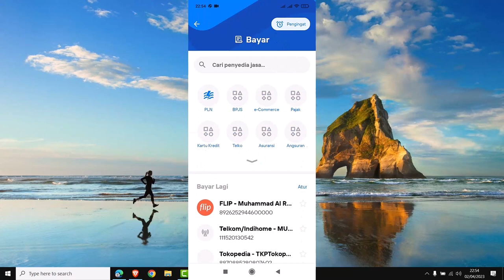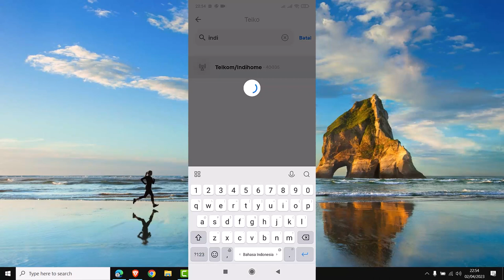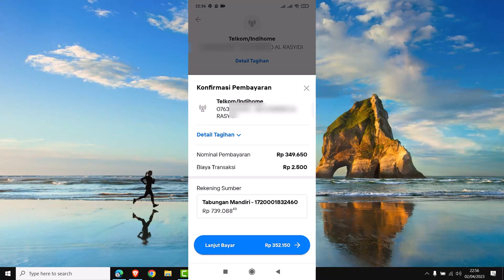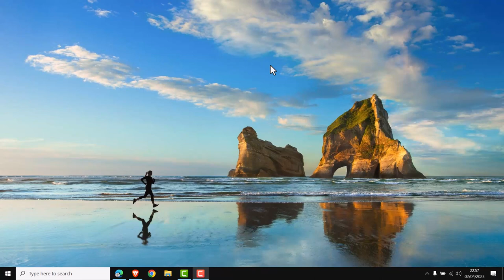Cara Bayar Tagihan Indihome Lewat Livin Mandiri Terbaru Warna Kuning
cara bayar indihome via livin mandiri terbaru menggunakan livin mandiri warna kuning. Oh ya  cara bayar indihome lewat livin mandiri ini tentunya bisa di lakukan menggunakan smartphone khususnya android.

Agar bisa praktek cara bayar indihome di living mandiri anda harus tau ID pelanggan agar tidak terdapat masalah saat mencoba untuk praktek cara bayar tagihan indihome lewat livin mandiri.

Kalau ada yang kurang paham terkait tutorial cara bayar tagihan indihome lewat aplikasi livin by mandiri kuning langsung saja tinggalkan komentar. Secepat mungkin segala sesuatu yang berhubungan dengan cara membayar indihome melalui livin by mandiri akan segera di tanggapi.